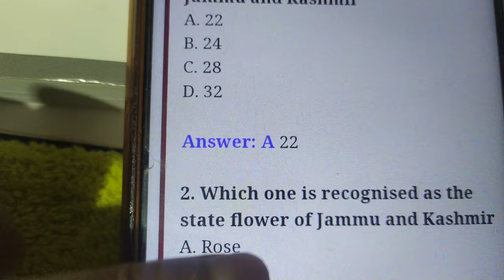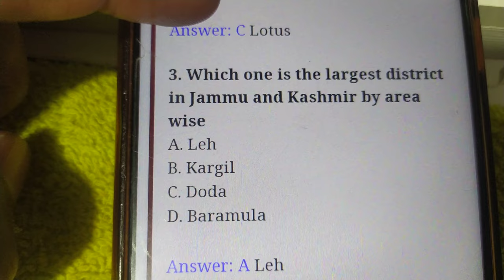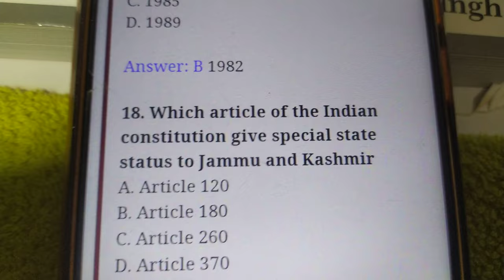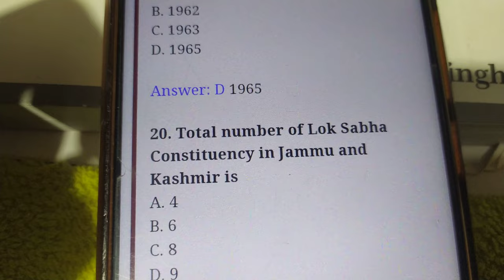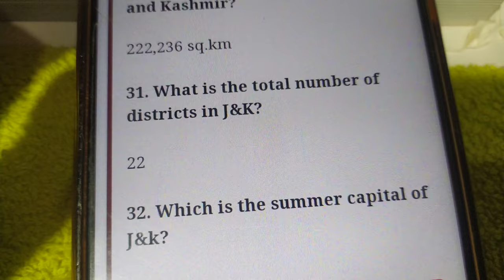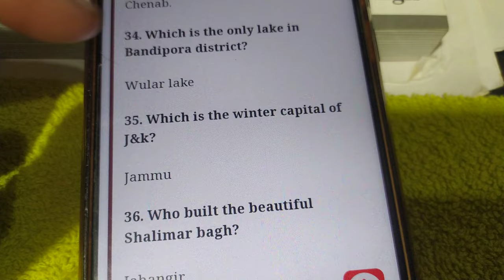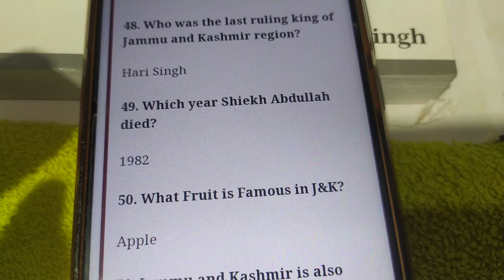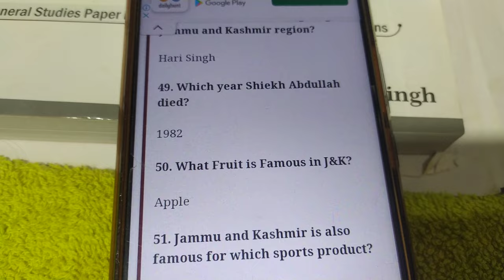1st Lecture#JK police Border Batalion#Jammu kashmir at A Glance! share and subscribe!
jammu kashmir police border Batalion#SI police#Marathon constable# jkssb